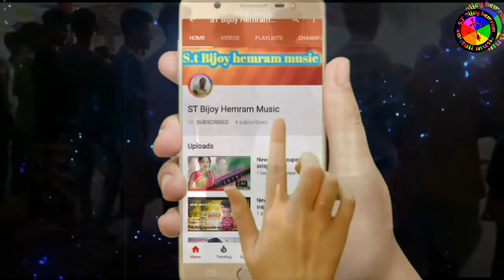New santali dabung video 2019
Santali dabung video St B H music group YouTube m.b 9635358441 channel St_B_h_music_group#